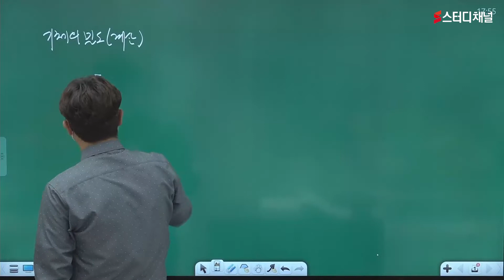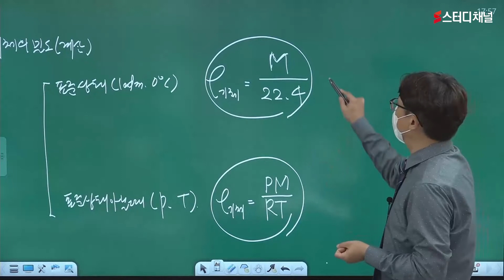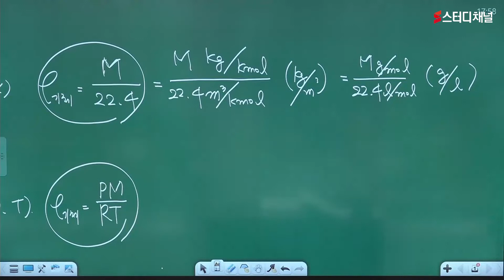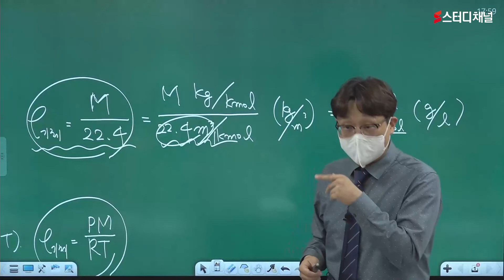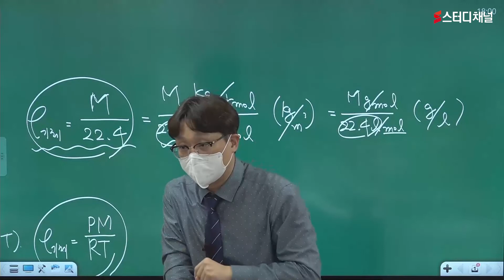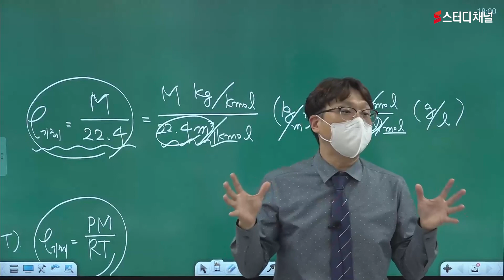소방시설관리사 1차 필기 이론 소방안전관리론 및 화재역학 - [CHAPTER 01 연소 및 폭발] 밀도 | 소방관리사, 국가자격증종류, 국가기술자격증, 소방자격증, 인강 추천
소방시설관리사 자격증, 과목 변경 전 하루 빨리 합격할 수 있는 강의!
국가기술자격증 중 하나인 소방관리사 ✔ 압도적인 경쟁력 NO.1 김종상 교수님과 함께 공부하자!
많은 국가자격증종류들, 그중 소방시설관리사 강의는 역시 스터디채널 ✨